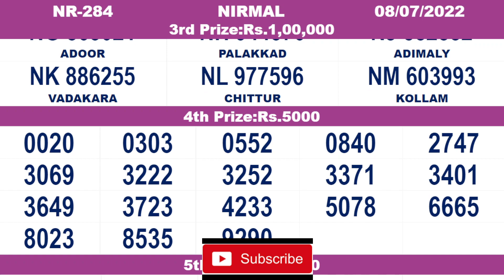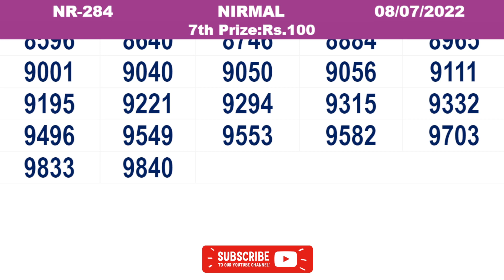KERALA LOTTERY RESULT|FULL RESULT|nirmal bhagyakuri nr284|Kerala Lottery Result Today|today live